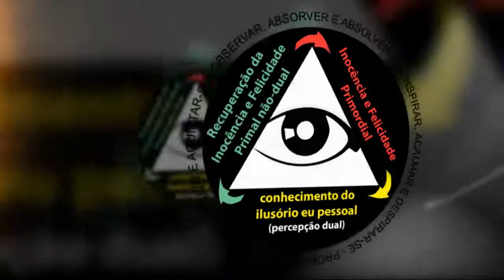Sem o despertar do Incondicionado permanece a base de medo - Parte 1